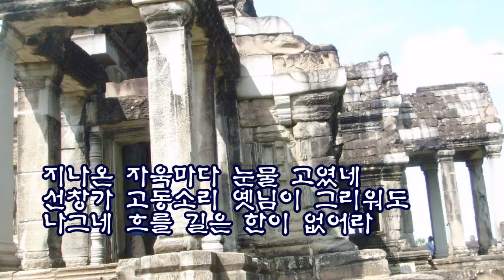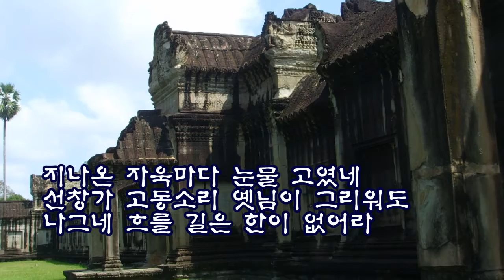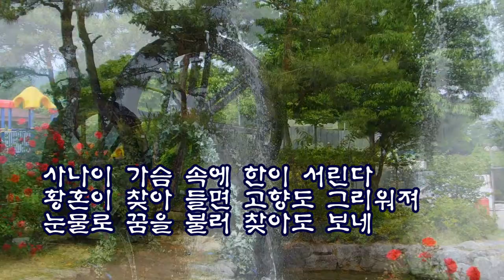나거네 설움 (원곡 백년설)